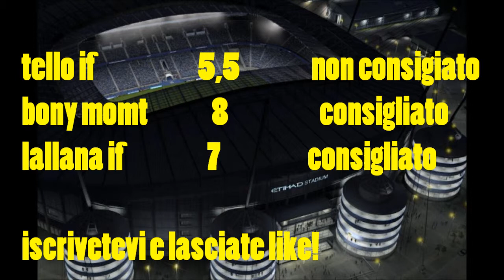REVIEW Bony MOTM Lallana IF Christian tello IF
REVIEW Bony man of the match lallana if christian tello if
settimana prossima super pack opening